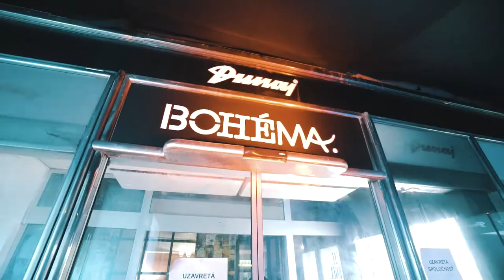Vianočná párty Basta digital 2018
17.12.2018 sme oslávili náš rok 2018.